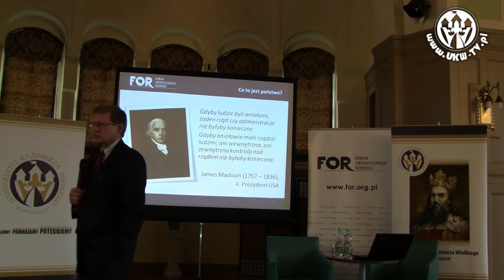Prof. Leszek Balcerowicz na UKW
Profesor Leszek Balcerowicz był gościem Uniwersytetu Kazimierza Wielkiego w ramach Wszechnicy Uniwersyteckiej. Profesor wygłosił wykład w ramach promocji książki Odkrywając wolność. Przeciw zniewoleniu umysłów. Wykład był częścią obywatelskiej kampanii Forum Obywatelskiego Rozwoju, która ma na celu dotrzeć do kilkuset tysięcy ludzi i ponownie wprowadzić pojęcie wolności do dyskursu publicznego w Polsce.